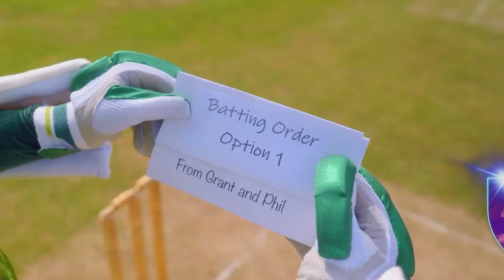Cricket A Thousand Miles Full Performance | The Masked Singer 2024 Grand Final S05E08